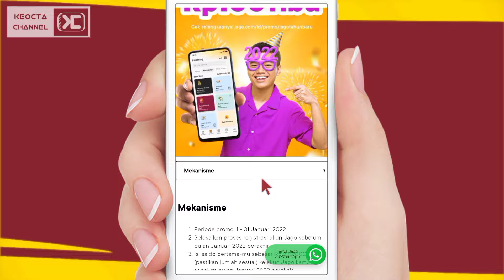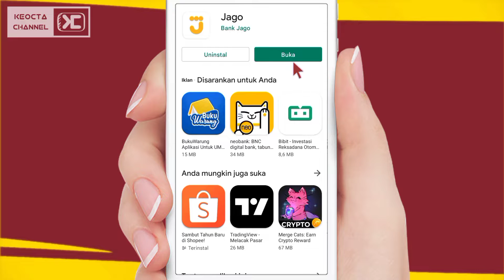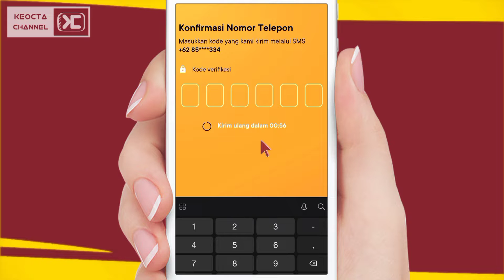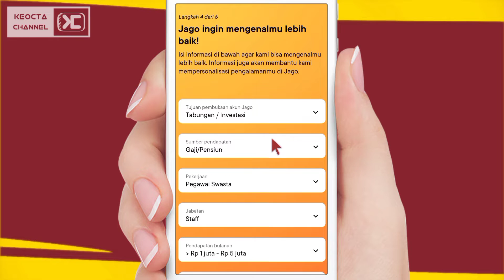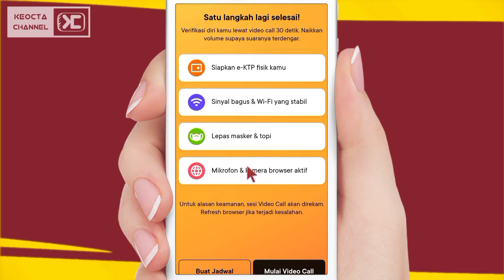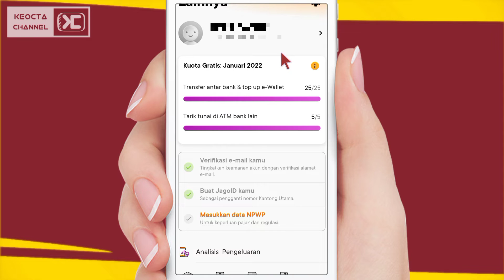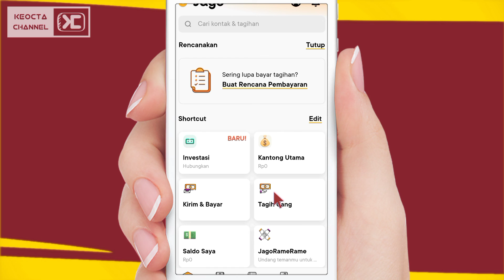Dapat Saldo 100K Gratis di Awal Tahun 2022 Dari Bank Jago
Di video kali ini admin akan memberikan informasi dan tutorial untuk mendapatkan saldo sebesar 100.000 secara Gratis dari salah satu aplikasi resmi di google playstore dan di awasi oleh OJK.
Event ini akan berakhir 31 Januari 2022 namun jangan khawatir karna biasanya akan ada update periode event terbaru,,,,
Jadi buat kalian yang ingin mencoba kalian bisa simak video nya sampai selesai agar kalian paham ya,,,

Tonton juga

Ada DAGET Link di share di live chat JIKA VIDEO TAYANG PERDANA/PREMIERE

Tidak Ada paksaan untuk mendaftar di aplikasi yang di review, jika kalian mendaftar bahkan melakukan deposit berarti kalian SUDAH PAHAM dan SIAP MENANGGUNG RESIKO APABILA TERJADI HAL HAL YANG TIDAK DI INGINKAN

aplikasi penghasil uang tercepat dan terbukti membayar,
aplikasi penghasil uang tercepat 2021 terbukti membayar,
aplikasi penghasil uang tercepat tanpa undang teman,
aplikasi penghasil uang tercepat dan termudah 2021,
website penghasil uang tanpa modal,
website penghasil uang tanpa deposit,
website penghasil uang dana,
cara mendapatkan saldo dana gratis,
aplikasi penghasil uang tercepat terbukti membayar 2021,
aplikasi penghasil saldo ovo tercepat terbukti membayar 2021,
website penghasil uang tercepat terbukti membayar 2021,
website penghasil saldo dana tercepat terbukti membayar 2021,
aplikasi penghasil saldo dana tercepat dan terbaru 2021,
web penghasil saldo dana terbaru,
web penghasil pulsa 2020,
penghasil saldo dana tanpa aplikasi,
web penghasil dana tanpa undang teman,
penghasil saldo dana tanpa undang teman,
web penghasil dana gratis tanpa undang teman,
penghasil dana tanpa undang teman,
website penghasil uang baru rilis tugasnya gampang,
website penghasil uang baru rilis,
website penghasil uang 2021 terbukti membayar,
website penghasil uang terbaru,
website penghasil uang langsung ke rekening,
website penghasil uang untuk pelajar,
Dana kaget,
Dapat uang gratis,
chainmine.io,
chainmine.io withdraw,
chainmine terbukti membayar,
mining bitcoin tercepat terbukti membayar, mining bitcoin tercepat di android 2021,
mining bitcoin terbaru di android,
mining bitcoin terbaru,
mining bitcoin di hp terbukti membayar,
mining bitcoin gratis,